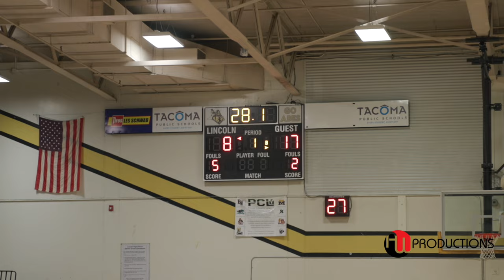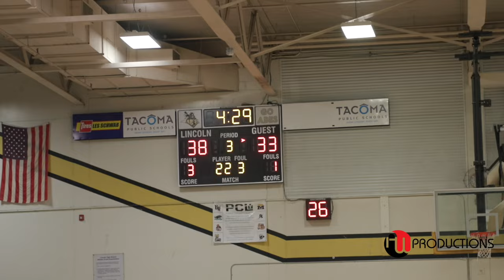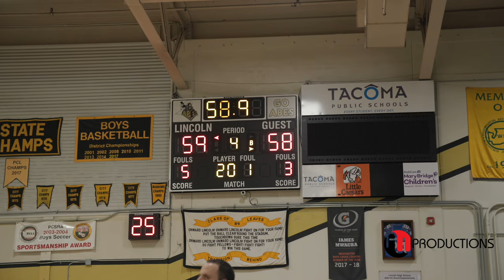Lincoln Abes vs. Silas Rams in DOUBLE OVERTIME TAC Town Rivalry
The Silas Rams fought the good fight in their overtime game against the Lincoln Abes on Friday but wound up with a less-than-desirable result. They were just a bucket shy of victory and fell 74-73 to the Abes. Despite running the score up even higher than they did on Wednesday (66), Silas still had to take the loss.
Silas lost despite a true team effort on the offense, the best among them being Albert Kopec, who scored 19 points along with seven rebounds. Another player making a difference was Tyson Parker, who scored 13 points along with six assists and three steals.
Silas now has a losing record at 5-6. As for Lincoln, they pushed their record up to 9-2 with that victory, which was their fifth straight at home.
Silas will take on Mount Tahoma at 7:30 p.m. on Tuesday. Mount Tahoma has been dominant on offense recently, as they've racked up an incredible 186 points over their last three matches. As for Lincoln, they will head out on the road to face off against Lakes at 7:30 p.m. on Tuesday. Lakes has been getting the ball to fall more lately as they've increased their point totals each of their last three games. Report by: Max Prep